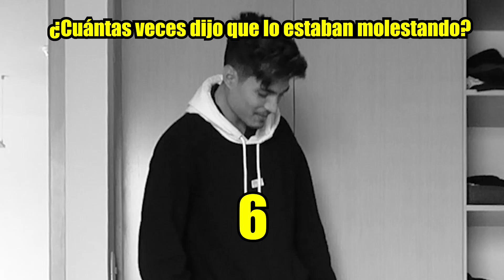ENCUENTRA ROPA DE OTRA CHICA EN MI CASA!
Hola MagusFam!! Team - Agus volvió! Estamos haciendo bromas nuevamente y comenten cuál se les ocurre 😊 😱.

Agus: Agus820

Mathi: mattsellan

Los amamos y gracias por compartir nuestras locuras y aventuras con nosotros, NOS VEMOS LA PRÓXIMA! 💥

Magus Vlogs
Estoy embarazada
broma a mi novio
encuentro a mi novio con otra chica
mi novio tiene ropa interior de otra chica
encuentro un bra en la casa de mi novio
mi novia encuentra un soutien de otra chica en mi casa